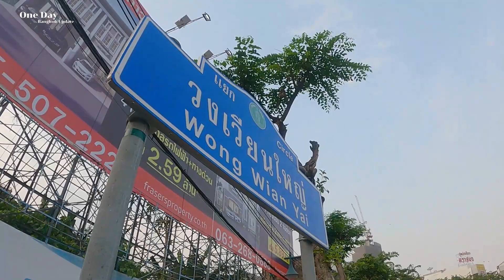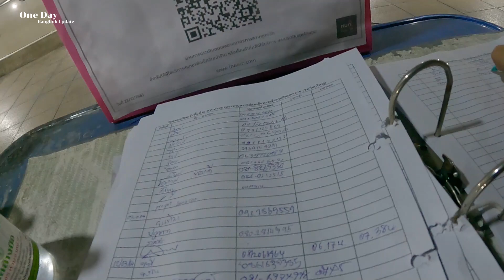[Bangkok 4k] Wongwian Yai, Evening walk around,King Taksin the Great Statue.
King Taksin the Great Statue.
Wongwian Yai.
Here is the big roundabout where the monument of King Taksin is located.
Holy Of Thai people for a long time.